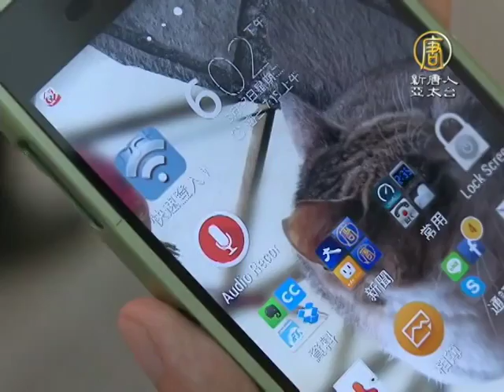【新唐人/NTD】金融科技熱「蔡氏三巨頭」明同台談趨勢｜Fintech｜金融科技｜蔡明忠｜玉山科技協會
「台灣玉山科技協會」將在明天，星期二(20)，力邀富邦金控董事長蔡明忠、聯發科董事長蔡明介、中華電信董事長蔡力行，蔡氏三巨頭分別就金融、半導體及通訊等不同領域進行專題演講，尤其議題將圍繞金融科技領域，成為業界矚目焦點。